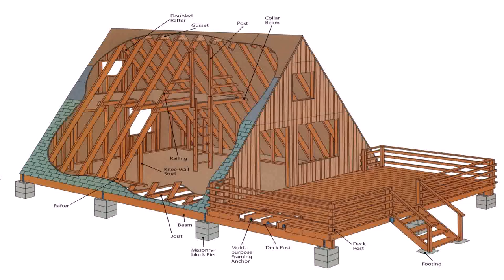Small A Frame Log Cabin Plans (see description)